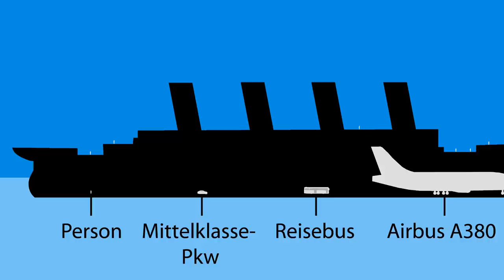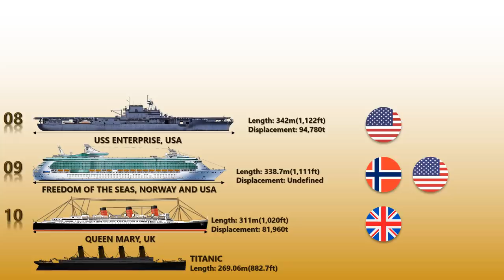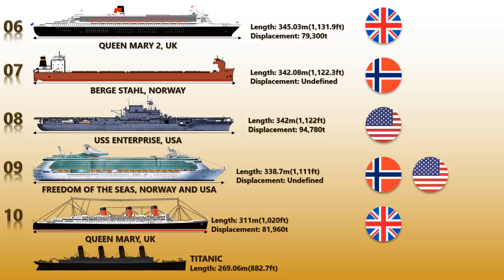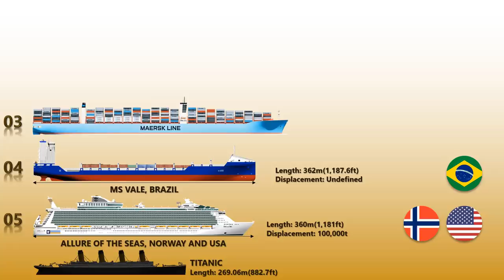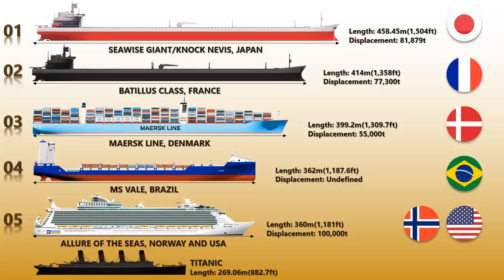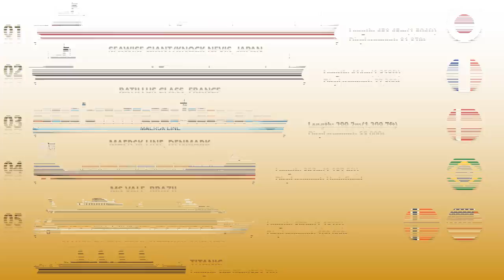Top 10 Biggest Ships in The World (Bigger Than Titanic)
The Royal Mail Steamer Titanic, or Titanic, in short, is a British passenger liner in the North Atlantic Ocean and one of the famous ships that sank on 14 April 1912 after striking an iceberg during her maiden voyage. It was the biggest ship during her time. To date, there are more than 50 ships which are larger and longer than the Titanic and these are some of the cruise ships, oil tankers, container ships, and bulk carriers but on our list, we only take or select 10 famous ships larger than the Titanic.